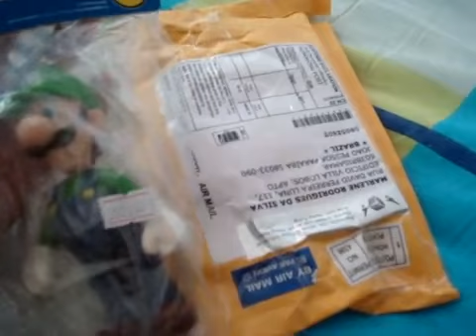Смазливая Марио рис Показать Игрушка - Луиджи